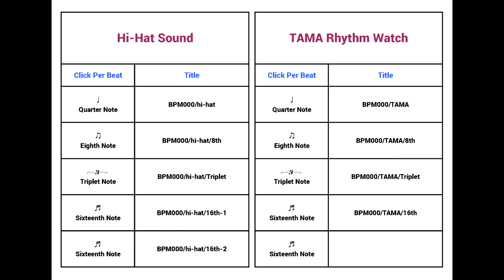Metronome BPM 148 / TAMA-RW200